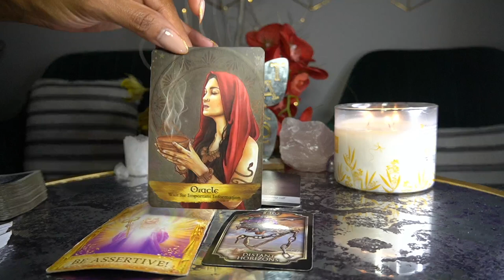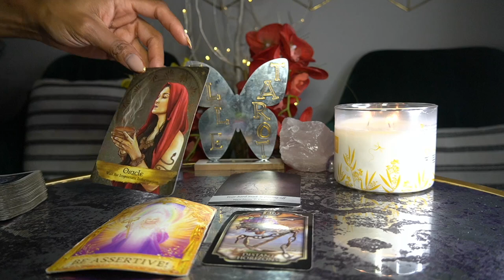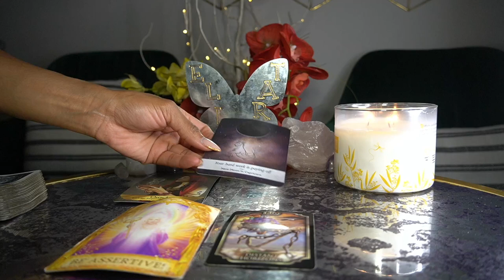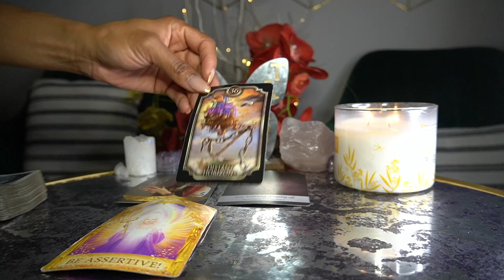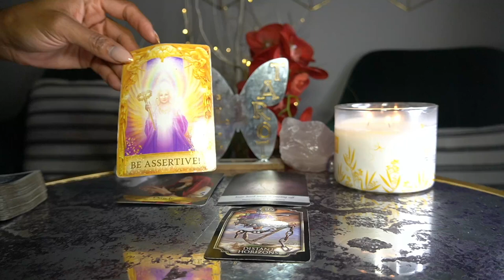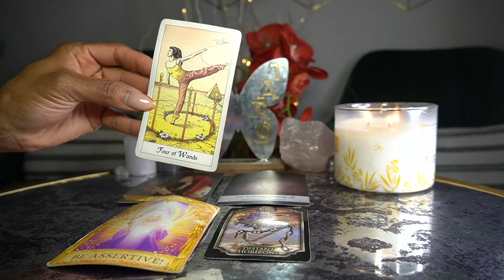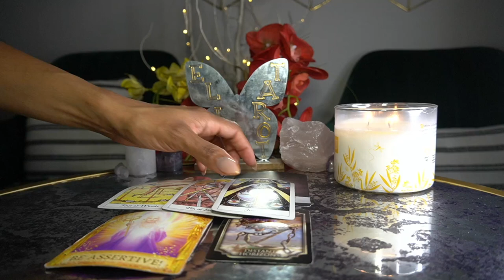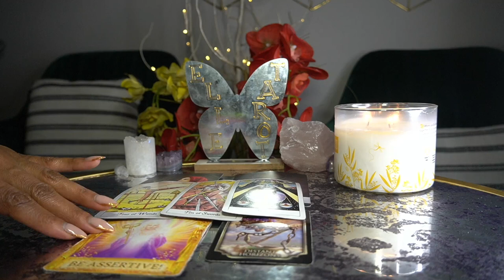ARIES APR '22 YOU HAVE NOT 'CAUSE YOU ASK NOT